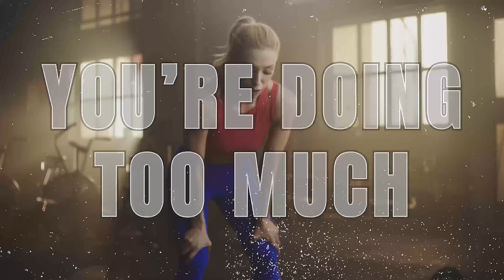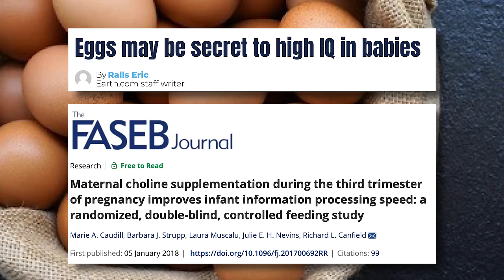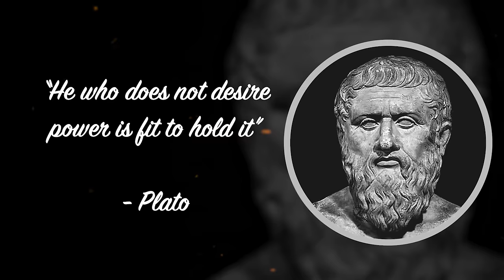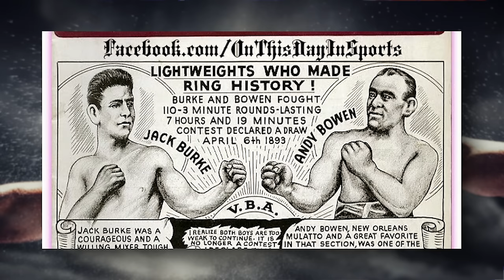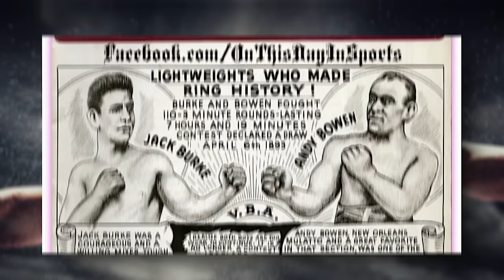3 Ways To Reverse Out of Overtraining & Make Better Progress | Mind Pump 2293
00:00 Mind Pump Fit Tip: The three steps to scaling back when trying to reduce total load on the body.
11:10 Highlighting how nutrient-deficient we are as a society.
15:45 How Doug has naturally increased his testosterone.
21:36 The ultimate dadhack for washing your car.
26:10 Healthy obsessions.
32:09 Super Sports Bros!
36:55 “He who does not desire power is fit to hold it.”
37:34 The internet is a toxic place.
38:58 The longest fight in history.
40:23 Most profit made in a single day by some of the world’s largest companies.
42:32 Seeing the writing on the wall with the EV push.
51:12 LMNT as a pre-workout.
Shout out to American Conspiracy: The Octopus Murders on Netflix.
58:32 Quah question #1 – What is the best exercise for posture?
1:02:35 Quah question #2 - What are the benefits of a renegade row?
1:06:33 Quah question #3 - What cues would you suggest for dumbbell rows? I feel them in my traps.
1:08:48 Quah question #4 - What are your favorite Landmine exercises?
Visit Joovv for an exclusive offer for Mind Pump listeners! ** Code MINDPUMP to get $50 off your first purchase. **

Eggs may be secret to high IQ in babies • Earth.com

Mind Pump #2282: How To Get What You Want With Jen Cohen

This image shows the aftermath of a boxing match between Dick Hyland and Ray Campbell in 1913

Owners worry Cybertruck of the future rusts after rain -

People Mentioned
Ben Greenfield (@bengreenfieldfitness) Instagram
Mike Mutzel, MS (@metabolic_mike) Instagram